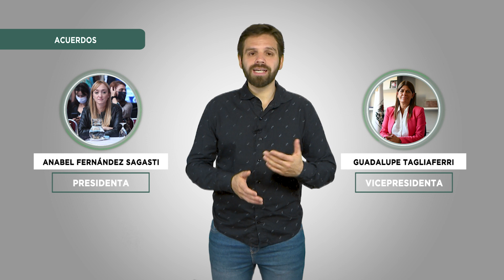AGENDA DE COMISIONES - Resumen del 15 de mayo al 2 junio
Te contamos quiénes son las autoridades de las comisiones de Trabajo, Salud, Población, Justicia, Acuerdos, y la Bicameral de Niñas, Niños y Adolescentes.
Además, te contamos los proyectos en los que estuvieron trabajando las comisiones de Ambiente;  Presupuesto -con la ley de Mono Tech a la cabeza- y la comisión de Salud que analizó iniciativas vinculadas con la salud perinatal y pubertad precoz.